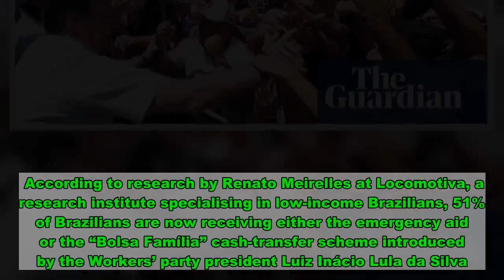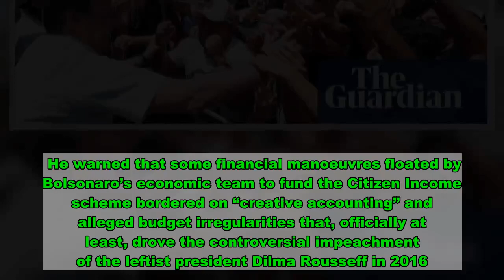'He became a hero': Bolsonaro sees popularity surge as Covid-19 spreads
Brazil’s hard-right president, Jair Bolsonaro, dismissed Covid-19 as a “little flu”, and said it should be faced “like a man, not a boy”.  He sneered that self-isolating was “for the weak” and raged against lockdown measures. He clashed with state governors, and his own former health minister savaged his handling of the pandemic.  But as Brazil counts nearly 5 million Covid-19 cases and more than 147,000 dead, Bolsonaro is more popular than ever.  Like his idol Donald Trump, the populist Brazilian leader caught the virus and emerged apparently unscathed. But while the US president trails Joe Biden in the polls, Bolsonaro’s government has hit a record 40% approval rating.  Much of that popularity is down to monthly emergency aid payments of £83 ($108) – or £166 ($217) for single mothers – that about 67 million Brazilians began receiving in April.   Goldmining having big impact on indigenous Amazon communities   Read more    Giselly Andrade, 34, worked as a cashier until her second child, Gabriel, five, was born with microcephaly. She lives in Recife, in the state of Pernambuco – the poor north-east region that has traditionally been the electoral heartland of the leftwing Workers’ party, which ruled Brazil from 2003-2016. Now, however, support for Bolsonaro is growing in the region, where 65% have received emergency aid.  Andrade is one of them – and the payments helped change her view of the president.  “I didn’t expect this of him,” she said. “People said he only thought about himself [but] he’s shown the opposite.” Andrade spoiled her vote in 2018 but said she would now vote for Bolsonaro when he runs for re-election in 2022. “He’s been working, thinking of the people,” she said.  “He became a hero,” said Ricardo Fernandes, 31, an actor from Rio’s City of God favela who organized food deliveries to the community. Fernandes said Bolsonaro’s social media propaganda persuaded people he was behind the payments – when actually the government originally proposed a much lower value before congress forced an increase.  But Bolsonaro’s rising popularity has come at a price Brazil may not be able to afford for much longer. The emergency aid payments were halved last month and are due to end in December, potentially leaving nearly 40 million people adrift, according to a new study from the Getúlio Vargas Foundation, a leading business school.  According to research by Renato Meirelles at Locomotiva, a research institute specialising in low-income Brazilians, 51% of Brazilians are now receiving either the emergency aid or the “Bolsa Família” cash-transfer scheme introduced by the Workers’ party president Luiz Inácio Lula da Silva.   But as Bolsonaro shows no sign of wanting to raise taxes for Brazil’s super rich, he will have to penalise ordinary Brazilians or cut spending. “There’s no magic solution,” said Felipe Salto of the independent fiscal institution, Brazil’s equivalent of the UK’s Office for Budget Responsibility.  Wilma da Silva, 51, who lives